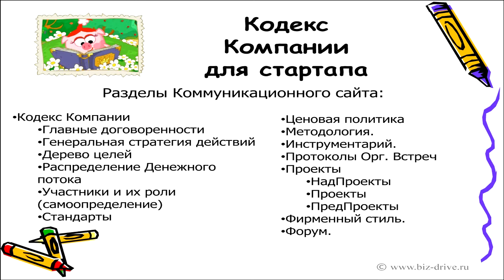5.5 Система Бизнес-ДРАЙВ! Кодекс Компании для Стартапа.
5.5 Система Бизнес-ДРАЙВ! Сайты Google. Кодекс Компании для Стартапа.

Семинар-знакомство.